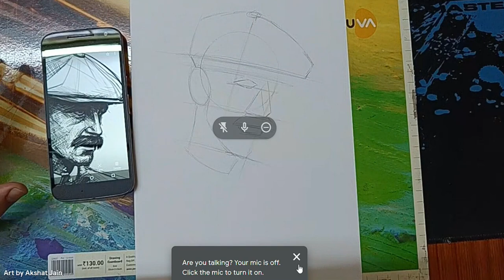how to draw a free hand sketch // arthur shelby // part-1